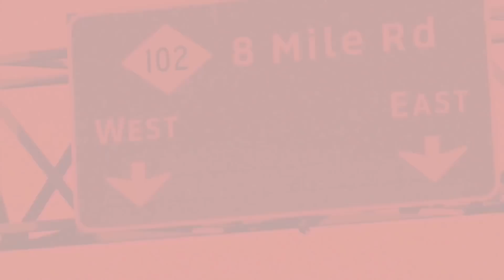IINNER WEALTH: Healing from multi-generational trauma with Ron Elliot Jr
The dark history of slavery is still present in our society today, and IINNER WEALTH explores this with a recent conversation between host David McCullar and Ron Elliot Jr., the Director DIE WILLIE DIE. The #1 Must Watch Movie for Healing the Black Family from Multigenerational Trauma! They discuss how programming during slavery still influences many African American families to this day. They also discuss ways to break the code, so that our community can thrive long term.

Guest Info
Ron Elliot Jr

Host Info
David McCullar
IG Pages: @Mrdavidmccullar
Founder:  @i_am_inception
Host:  @iinnerwealth